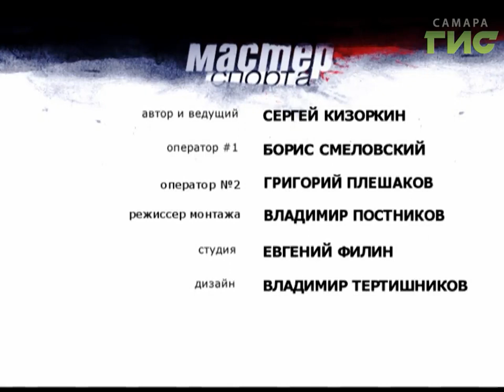"Мастер спорта" (28.03.2017)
НОВА — мужской волейбольный клуб из Новокуйбышевска. Свою историю ведёт с 1993 года, десять лет назад он назывался «Октан». Как складывается нынешний сезон расскажут старший тренер команды Александр Горбатков и  доигровщик Дмитрий Макаренко в программе «Мастер спорта».